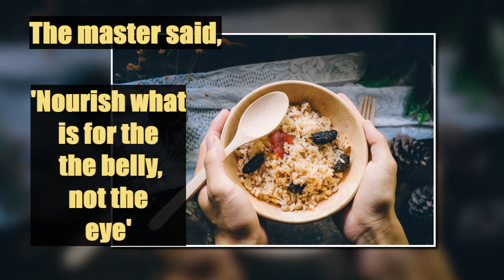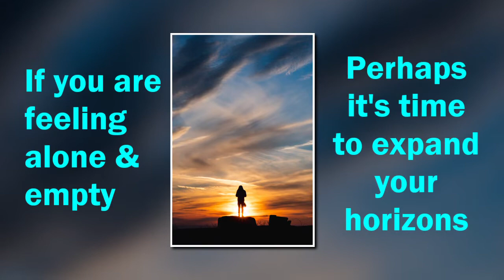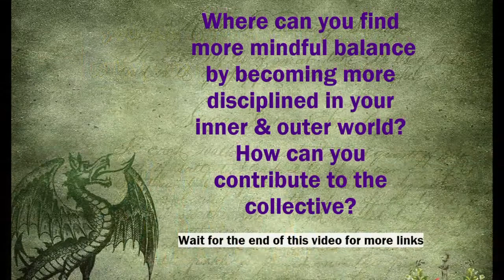Spiritual Lesson 7 - Find Balance and Harmony through Mindful Inner Discipline - inspired by I-Ching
In this 64 video series the essence of the life lessons from each of the Hexagrams from the ancient text of the I-Ching have been extracted to bring you 64 uplifting videos, to inspire you on your own journey of expansion and awakening.

We care about you and your personal growth and expansion.

INTRODUCTION TO THE I-CHING

The I-Ching is an ancient art of divining. Yarrow sticks or three coins were thrown six times
to form a hexagram of an upper and lower trigram (six lines - three lines each).
These trigrams formed a hexagram, which gave a reading on a specific question.
The heads on the coin is represented by the yang principle and the tails are the yin principle. Yang is masculine and yin is feminine.
The ancient Taoist Philosophy drew on nature to teach us life lessons. Each trigram is represented by the elements in nature.